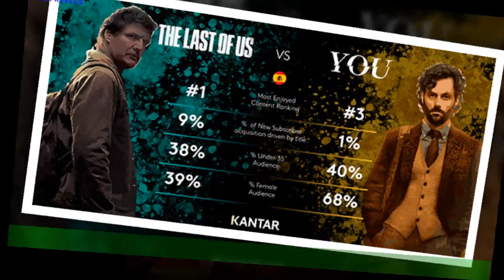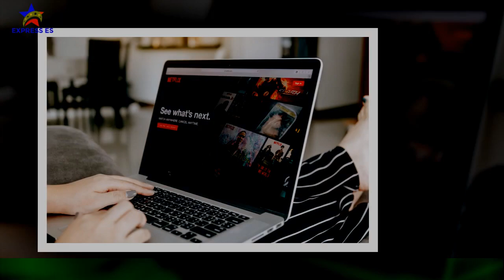Netflix pierde un millón de suscriptores en tras acabar con las cuentas compartidas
La lucha de Netflix contra el tan arraigado hábito de las cuentas compartidas ya tiene sus primeras consecuencias en España.Muchos abonados aseguraron cuando se anunció la nueva medida que se darían de baja,y los datos así lo corroboran. Según un informe de Kantar Worldpanel, la división de consumo de Kantar,